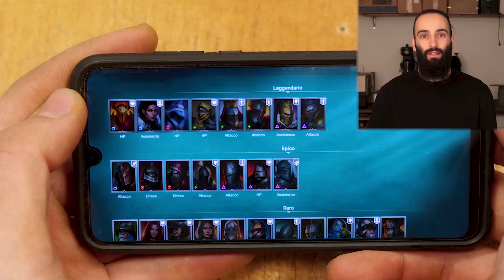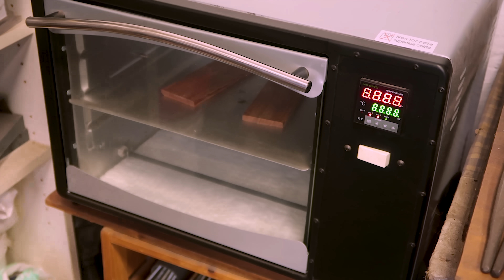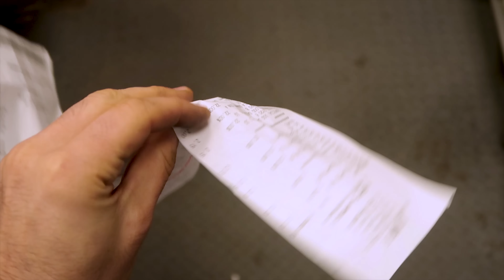Knifemaker Restore An Italian Chef's Knife Worth 1€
Install Raid for Free ✅ IOS ✅ ANDROID Start with💰50K silver and get a Free Epic Champion 💥 on day 7 of “New Player Rewards” program

I always love to mess around with old knives I find at flea markets.. I found this in a "All 1€" bucket. Is there anything better than "All 1€" buckets by the way?!
The thing I love the most is that these old blades have so much charater and odd features.. Take this one! The steel is so old you can see many impurities after the etch, just like in damascus steel! And it has been differentially heat treated, meaning that the edge is super hard (between 55 and 60 Rhc) while the spine is still very soft thanks to the edge quench it must have been used for this blade back when it was heat treated.
Furthermore, having to deal with so many materials limitations really makes each project of this kind unique in some way or another, and I like that a lot!

In this case I decided to go for a double brass bolster, inspired by old folding knives, and the separation between brass and wood is done at a 45° angle for extra fanciness! Jokes aside, I wanted to try this as a technique challenge. I don't really have precision tools or machine to make this fit reliably, so I wanted to try doing it all by eye with just the belt grinder and a "v" block as 45° reference. I have to admit I am surprised by the fit! It's not 100% perfect but pretty damn close. Better than I expected anyway!
And thanks to the brass pin in the bolster and the angle between those the wood in between is held in place just by one singe pin, no glue at all! That's something you probably don't want to see in a chef's knife as water can infiltrate, but I'll keep this one for me and I'm happy to have it all fit without glue just for the fun of it.

I just started to list some of the stuff I use for my projects in this amazon storefront:

Here are some of the videos where I go in more details about tecniques and tools used in this video:

Index of operation and materials:
0:50 Electrolysis: water and sodium carbonate solution, parts connected to negative side and steel sacrificial anodes to positive sice of a DC power supply (car battery charger). 2-3 hrs at 5amp.
3:44 Refine shape and grinding new bevels on 2x72 belt grinder, edge kept cool with water bucket
4:43 Hand sand to 600grit sandpaper
5:09 Etch in ferric chloride
5:30 Satin finish with fine steel whool
6:01 Check moisture content before stabilizing, see video above for more info
6:59 Pull vacuum! Again, see the dedicated video for more info
7:52 Stabilizing resin cure
8:12 Mosaic pins, detailed video linked above
9:55 Center punch rivet holes
10:25 Reclaimed brass flat stock to use as bolster cut on the metal cutting band saw
10:50 Drill rivet holes with ca glue used instead of clamps
11:50 Mark excess material to grind off
12:20 Grind the 45° bevel with a v block as support
12:52 Step for the rivet to fill
13:17 Rivet the bolsters with brass round stock and ball peen hammer
13:56 Center hole for the mosaic pin
14:10 Cut wood inserts to rough size
14:24 Grind matching 45° bevels
14:51 Match drill pin hole
15:40 Hand sand up to 1200 grit
16:08 Buff with fine polishing compound
16:35 Boiled linseed oil as finish
16:45 Sharpen with MadEdge sharpener
17:06 Strop on leather with fine polishing coumpound